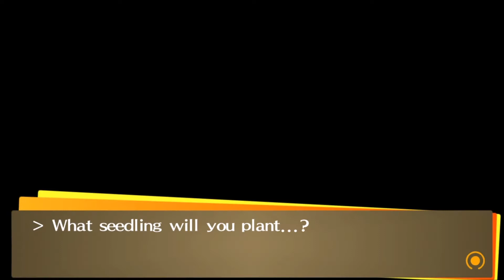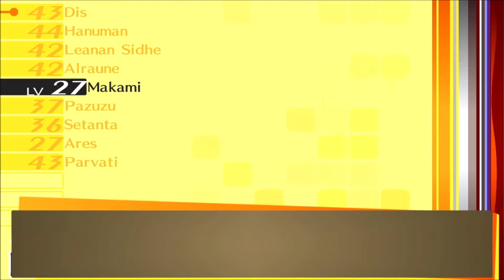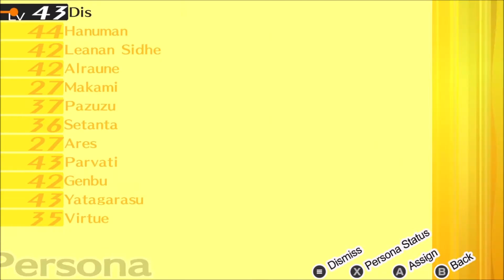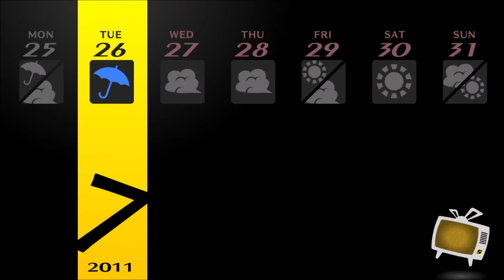Persona 4 Golden Part 29: A Great Blessing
Fortune telling to get closer to our friends? Well if you insist.

Joining us for this Persona 4 Golden series is Curbwalkerz!

Inaba's a quiet town in rural Japan sets the scene for budding adolescence in Persona 4 Golden. A coming of age story that sets the protagonist and his friends on a journey kickstarted by a chain of serial murders. Explore meeting kindred spirits, feelings of belonging, and even confronting the darker sides of one's self.